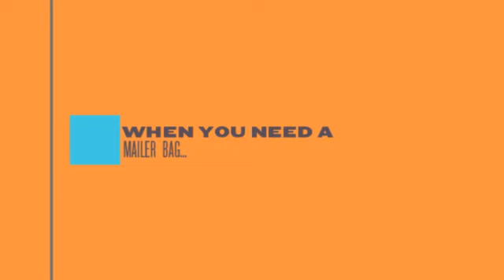Excellent Poly for Custom and Clear Poly Bags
Excellent Poly is your manufacturer of wholesale custom plastic bags, zipper bags, header bags, newspaper bags, and even your company's mailer bag.